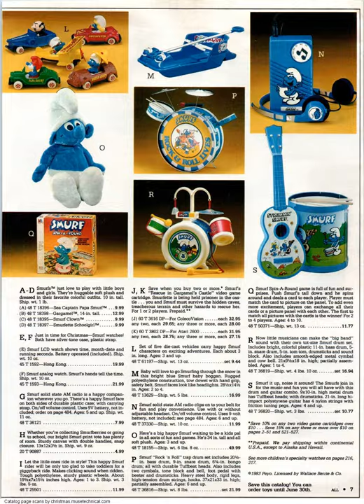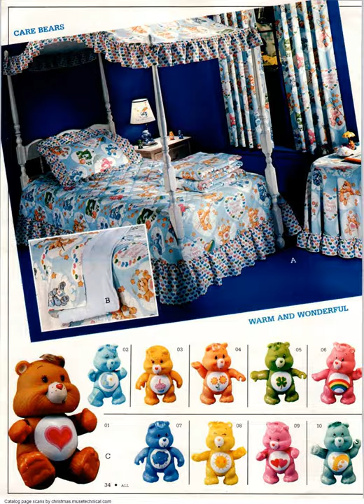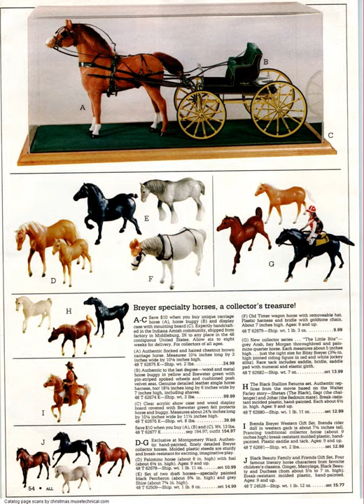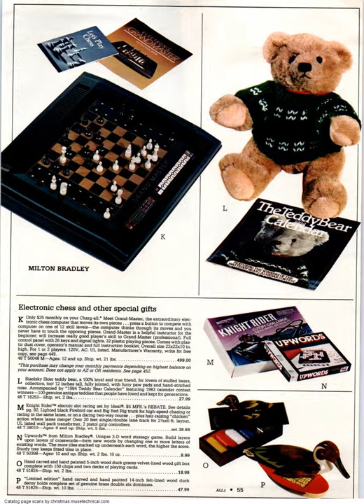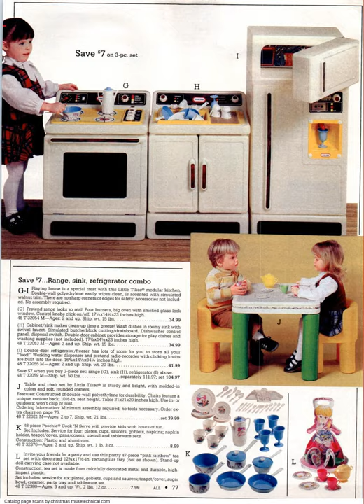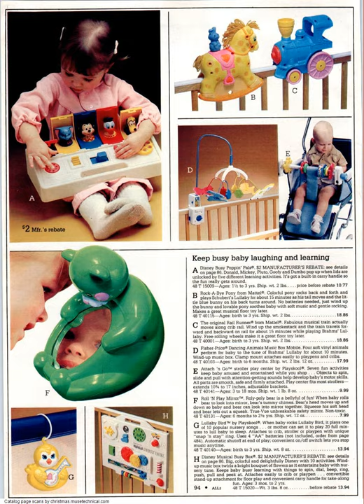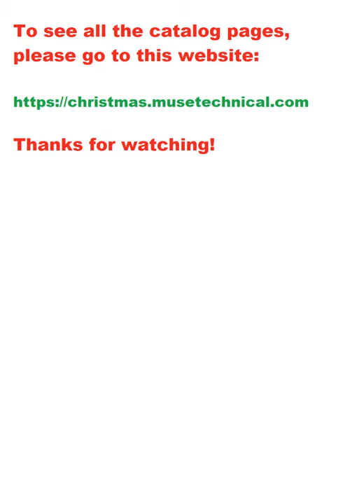1983 Montgomery Ward Christmas Catalog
The first 100 pages of the 1983 Montgomery Ward Christmas Catalog.